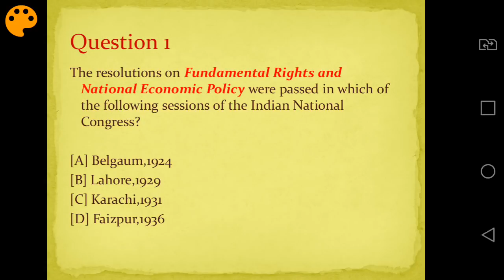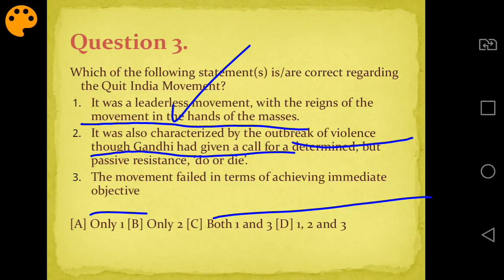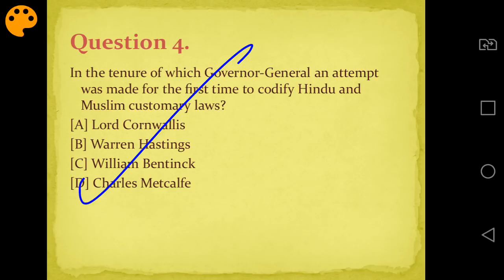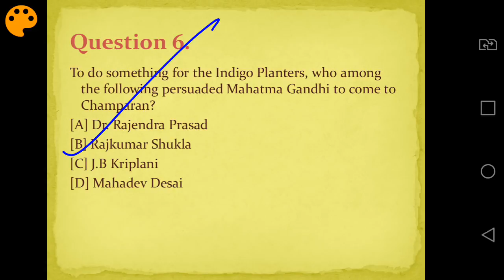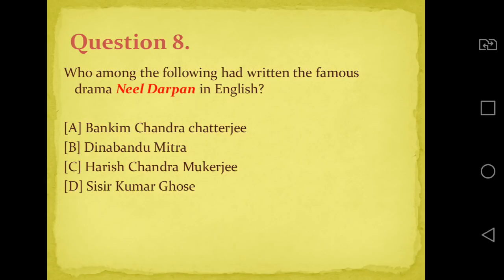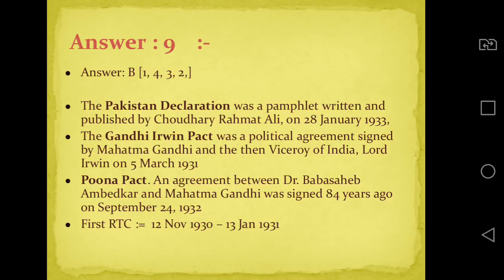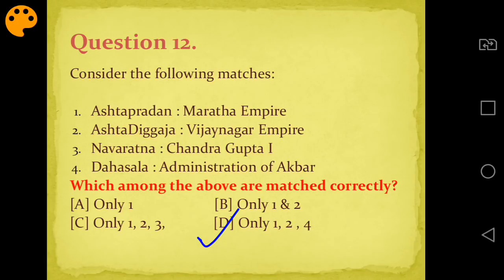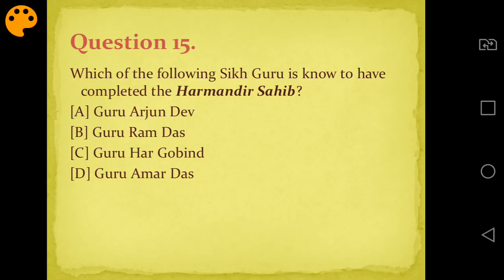Modern History Most important Questions For UPSC Prelims 2018 - Part 44